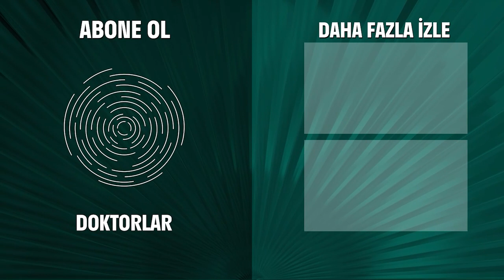Kabul Et Benden Hoşlanıyorsun - Doktorlar 2. Bölüm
Ela ve Levent asansörde karşılaştı. ''SORUNLARIMIZI
 ÇÖZSEK DİYORUM''

Ela ailesiyle yaşadığı eski evi satmamaya karar vermiş. Kendine yeni ev arkadaşları aramaktadır. Kafası Levent yüzünden karışmış, hastanede ona karşı nasıl davranacağını bilememektedir.
Bir intiharı engellemeye çalışırken 4. kattan düşen bir polis ve intiharcının gelişi acil servisi karıştırır.
Bu sırada Ela yeni doğan bölümünde bir bebeğin kalp rahatsızlığını fark eder. Müdahale edilmesini ister. Ancak bu durum çocuk doktoru asistanıyla karşı karşıya gelmesine neden olur. Doktor Suat'ın da yardımıyla bebek tekrar muayene edilir. Ela haklıdır. Ama şimdi çok daha ciddi bir sorun vardır. Baba dini inancına ters geldiği için domuz damarı naklini kabul etmez.
Polis ameliyatla hızla iyileşirken nişanlısının ani rahatsızlığı her şeyi bir kez daha alt üst eder. Kızın MS hastası olduğu ortaya çıkar, hastalığı nedeniyle nişanlısını terk eder. Ancak polis nişanlının bu aşktan kolay kolay vazgeçmeye niyeti yoktur.
Kader hastaneye gelen kimsesiz küçük bir kıza yardım ederken küçük kızın dramına tanık olur. Hasan acilde hiç hayal etmediği gerçeklerle yüzleşir. Zenan ve Burak arasındaki rekabet giderek artmaktadır.
Günün sonunda Ela'nın yeni bir ev arkadaşı vardır. Kader!

Oyuncular:
Yasemin Ergene
Ahmet Kutsi Karadoğan
Melike Güner
Bekir Aksoy
Yağmur Atacan
Yeşim Ceren Bozoğlu
Gamze Topuz
Mehtap Altunok
Devrim Nas
Cüneyt Türel

KÜNYE:
Yapım: MEDYAPIM
Yapımcı: Fatih Aksoy
Yönetmen: Şenol Sönmez, Oğuzhan Tercan, Merve Girgin